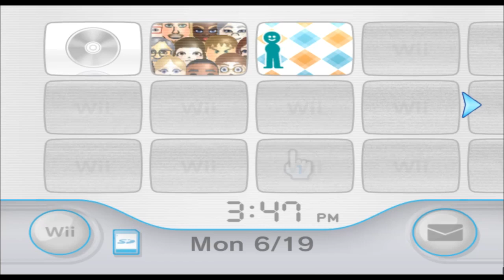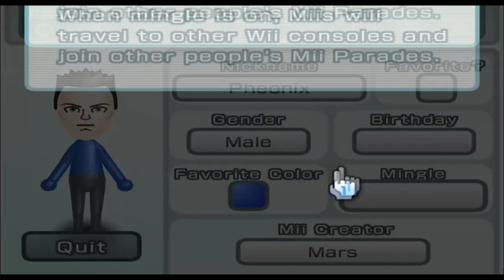Pheonix Wright - Ace Attorney - Mii 1119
1119/10100

Plaza: 99

Parade: 1018